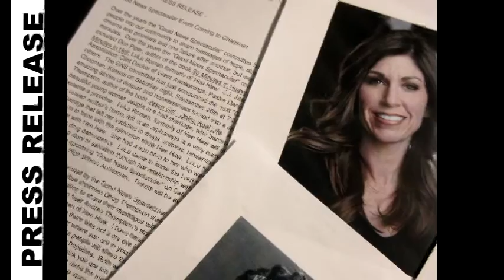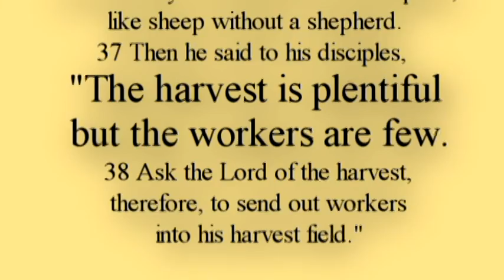GNS 3minpromo avi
"Good News Spectacular" with LuLu Roman and Andrea Thompson.